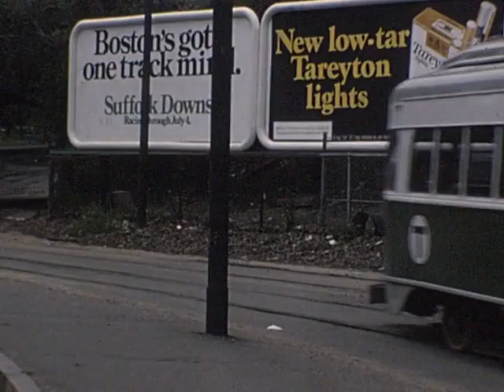MBTA, Boston,Green Line, 1976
A lot of Arborway, Lechmere, some Riverside. One all too brief clip of North Station surface loop. Sorry about the jerkiness caused by damaged sprockets. Copyrighted material. If you use my movie for ANY purpose give proper credit